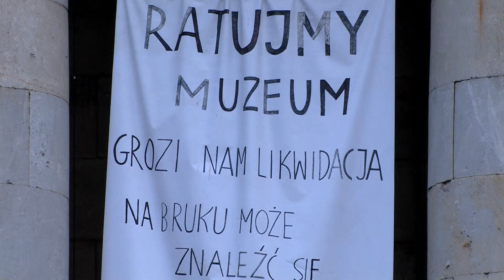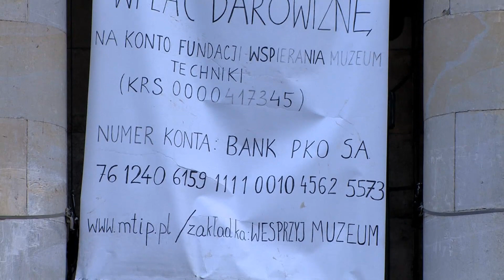Muzeum Techniki PKiN w tarapatach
Jeśli ten temat nie jest Ci obcy przyłącz się do ratowania zgromadzonych tam zabytków.